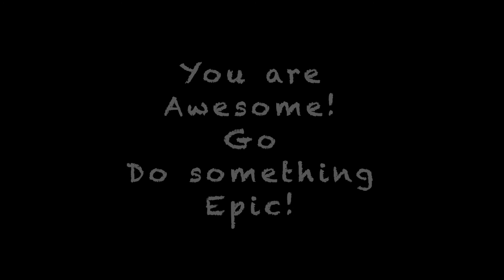Few Updates and Thanks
Just a few updates about upcoming videos and Nathan's customer service.